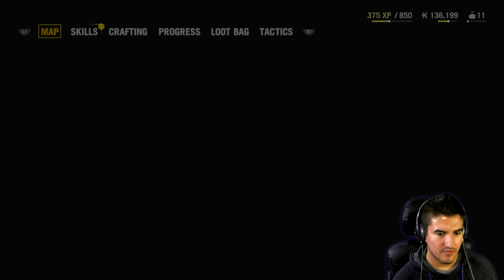Lets Play Far Cry 4 DLC: Valley Of The Yetis #2 - First Night - [Main Quest]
Hey guys welcome to far cry 4 Valley Of The Yetis!!! Where we get to explore a much grander Himalayas :) and kill Yetis!!!

Who Am I? - I'm just a
little-ol-Canadian that
absolutely loves playing
video games ;)